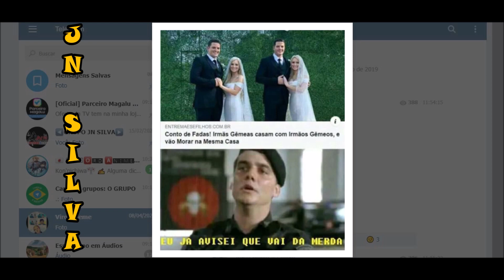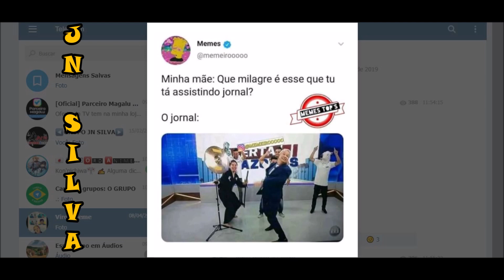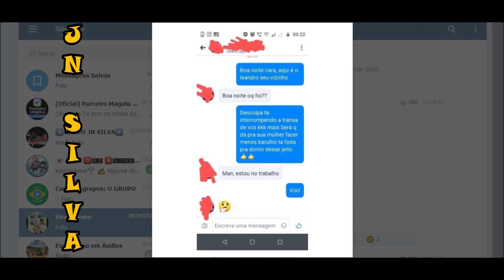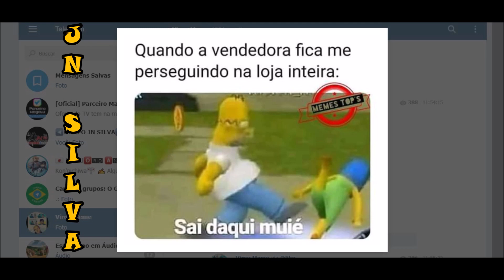▶️PISCOU, VIROU MEME | IMAGENS ENGRAÇADAS #14 - JN SILVA